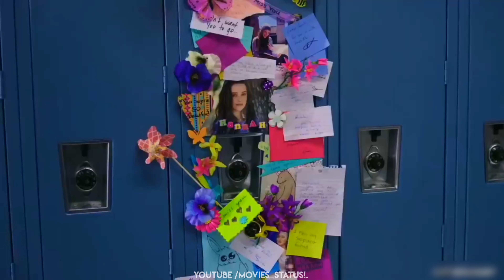Love😍 At♥️First Sight | Love 😍 & Romantic♥️ Status| Latest Love♥️ WhatsApp Status|Movies_Status!.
♥️ Movies_Status! 💙

mass status,
boys entry status,
bao rami,
hollywood status,
,whatsapp video,
whatsapp status,
whatsapp song,
Sad Status,
heart Toching Status,
heartbroken status,
sad status,
Whatsapp status,
ducky bhai and sham idrees,
scam iblees,
shameer abbas shah,
sham idress roast,
zaid ali,
khujlee family,
the idiots,
ducky bhai,
awesamo speaks,
Crying video ,
30 second whatsapp status ,
30 second sad status video,
whatsapp videos
30 seconds video
sad status.